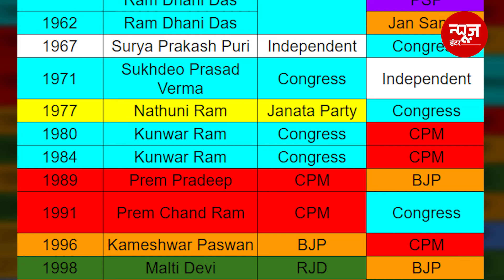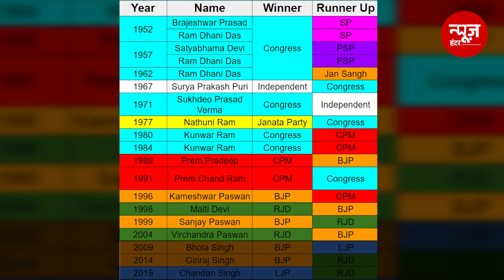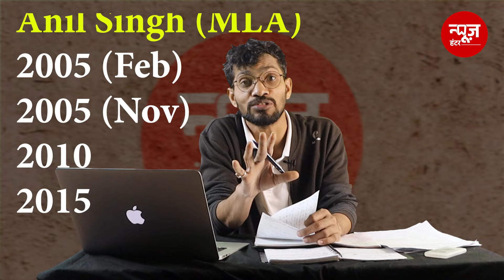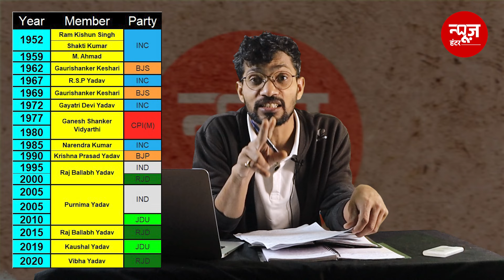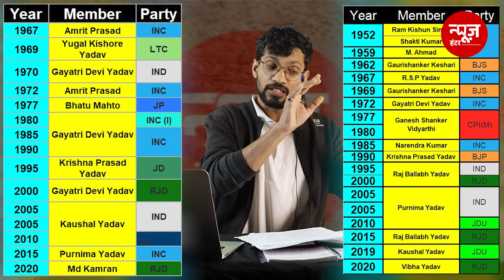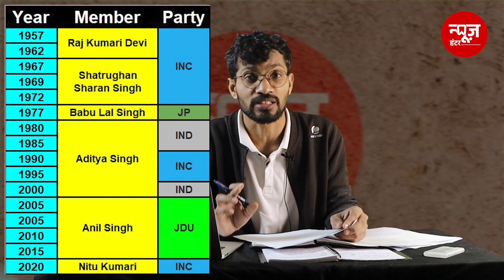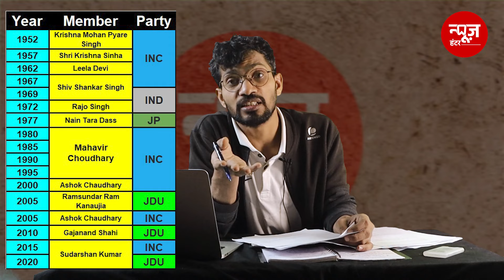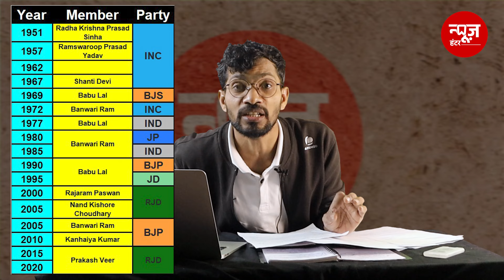Lok Sabha Chunav 2024: Nawada Lok Sabha क्षेत्र का Full Survey Report | News Hunters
Nawada Lok Sabha क्षेत्र का Full Survey Report | News Hunters

नावदा लोकसभा क्षेत्र का जातीय समीकरण से लेकर सभी प्रमुख नेताओं का पूरा प्रोफ़ाइल और उसके साथ नावदा लोकसभा क्षेत्र का पूरा चुनावी इतिहास। कौन लड़ सकते हैं लोकसभा चुनाव नावदा लोकसभा क्षेत्र से और किसके जितने की सम्भावना है सबसे ज़्यादा। क्या अनिल सिंह मारेंगे बाज़ी, या कन्हैया कुमार या फिर विवेक ठाकुर की होगी एंट्री या गिरिराज सिंह फिर से वापस आएँगे नवादा? अगर ऐसा होता है तो फिर रजबल्लभ यादव, चंदन सिंह या कौशल यादव क्या करेंगे?